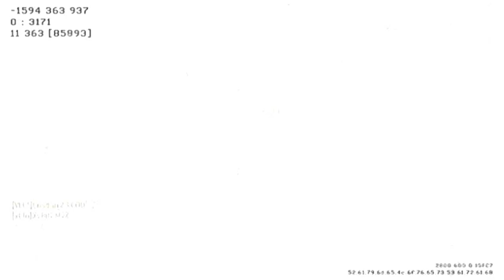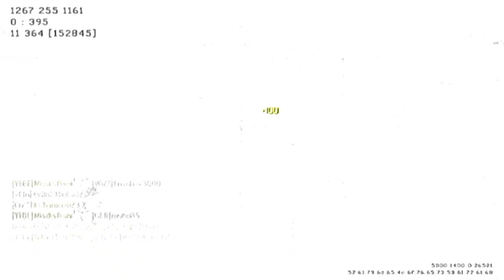LIANDOLA EN MW3 / 20-4 LIVE MP7 MISSION / DUAL CON MISDISFLISNI / XxIVANFOREVERxX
MI SKYPE: Xxivan-foreverxX